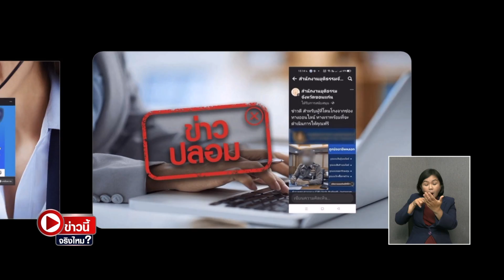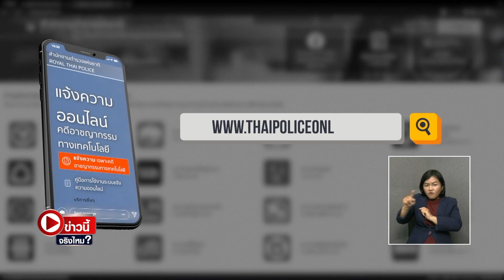ข่าวนี้จริงไหม? เพจใหม่ รับแจ้งเบาะแสพนันออนไลน์ | TNN ข่าวเที่ยง | 6-10-66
ตรวจสอบ เพจเฟซบุ๊กจำนวนมากรับแจ้งเบาะแสความผิดออนไลน์ หรือ พนันออนไลน์ มีภาพนายตำรวจระดับผู้บังคับบัญชา ของหน่วยงานที่เกี่ยวข้องกับการปราบปรามความผิดออนไลน์ เป็นภาพโปรไฟล์ หรือ ใช้เป็นภาพปกเฟซบุ๊กเพิ่มความน่าเชื่อถือ มีผู้ใช้เฟซบุ๊กจำนวนมากกดไลค์ กดติดตาม และแชร์เพจไว้สำหรับแจ้งเบาะแสต่างๆ